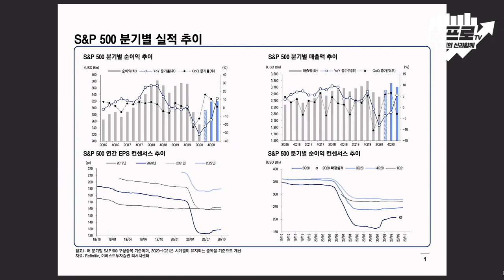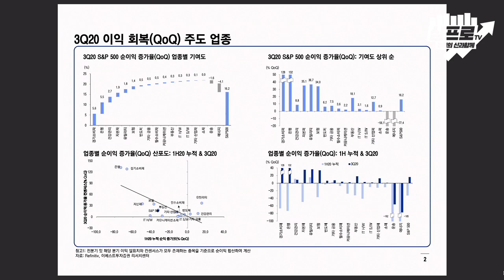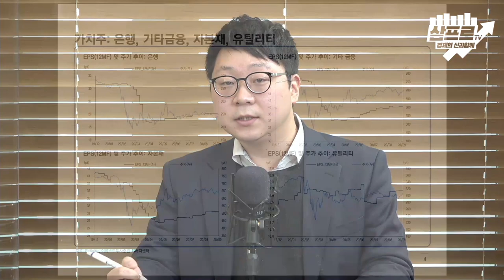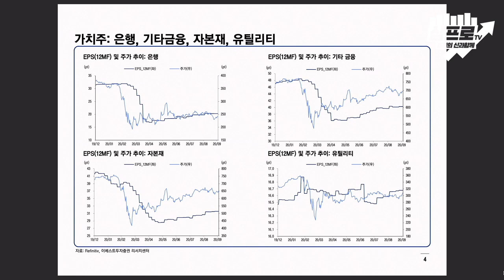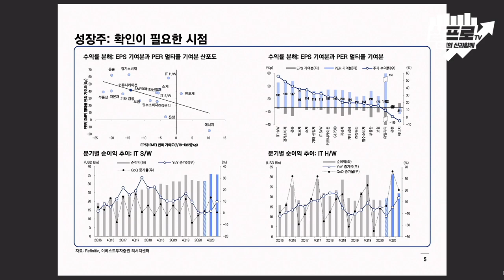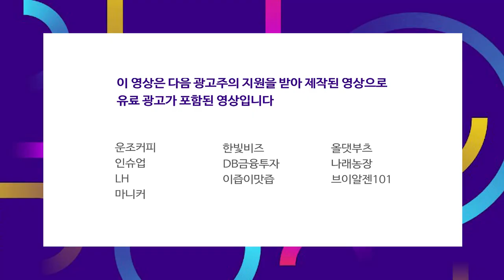포스트 코로나19.. 가치주의 시대가 돌아온다 f.정다운 책임연구원